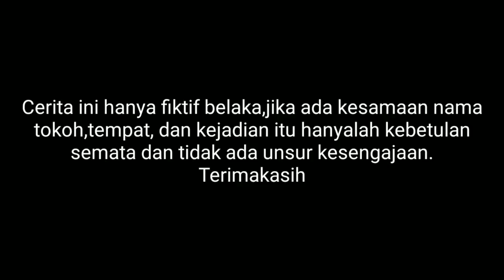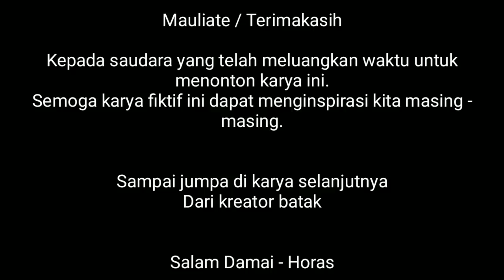PANGALAHO NI PARUMAEN - EPS 1 FILM BATAK TERBARU 2021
Salam Damai-Horas